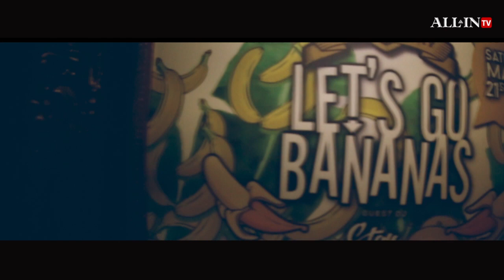Let's Go BANANAS (School of Party) @ FABLE ! March 21 2015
Fable School of Party is unleashing LETS GO BANANAS! One night where we line up the All Star Fable DJs and simply blast of into the night. Wear yellow & enter this new dimension of berserk banana fun for free! …and get a shot! Wuuuut?

Film By @Nice_filmpro